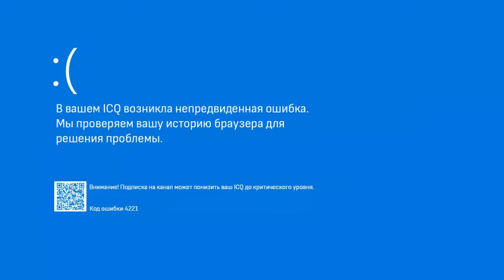[BlackSilverUfa] - В этот раз я точно выберусь! Lucky Tower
Главы:
0:00 [BlackSilverUfa] -  В этот раз я точно выберусь! Lucky Tower
0:02 ICQ